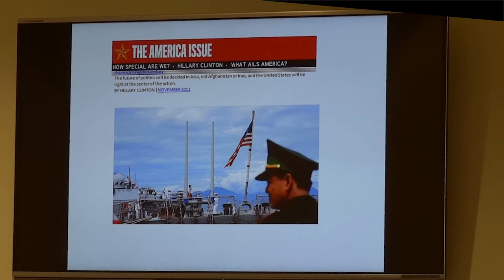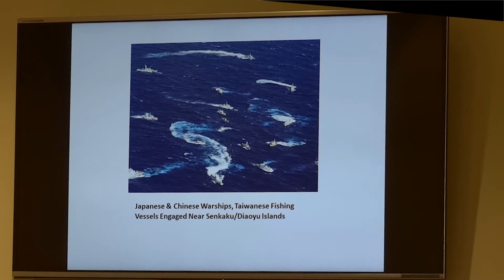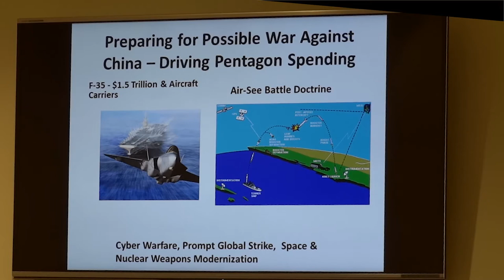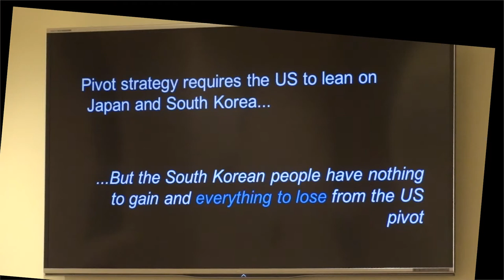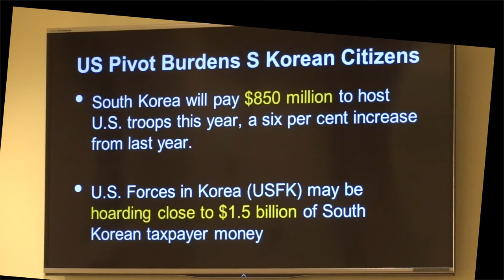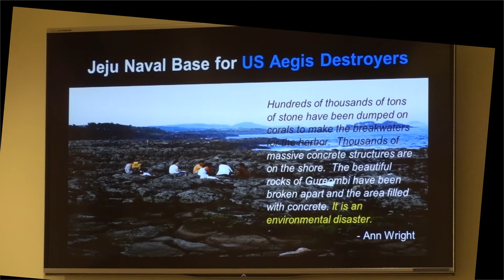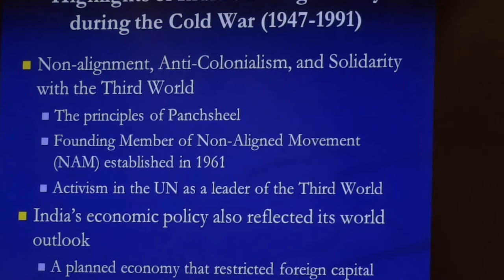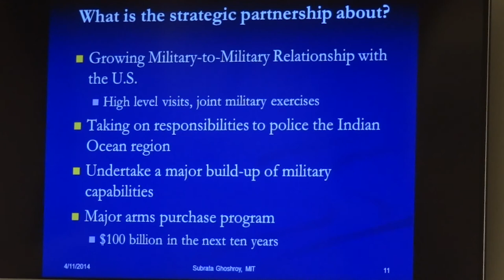TPP & Asia-Pacific Pivot 101..Connecting the Dots..561 You Tube Shortie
April 12, 2014 International Panel on U.S. "Pivot" to Asia-Pacific held in Brunswick Maine. Joseph Gerson, Hyun Lee, Subrata Ghoshroy speak in this edited piece.TPP countries so far: Japan, Vietnam, Malaysia, Singapore, Brunei, Australia, New Zealand, Chile, Peru, Mexico, US, Canada